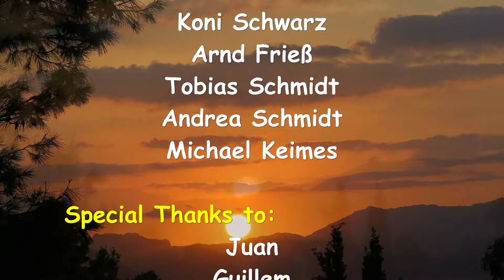2018 09 Mallorca